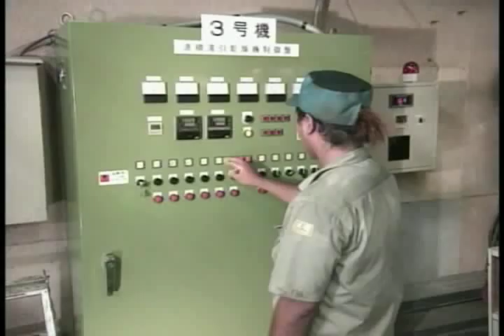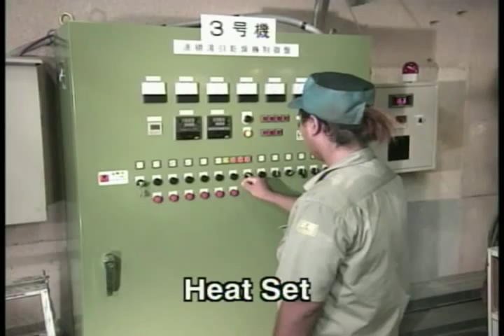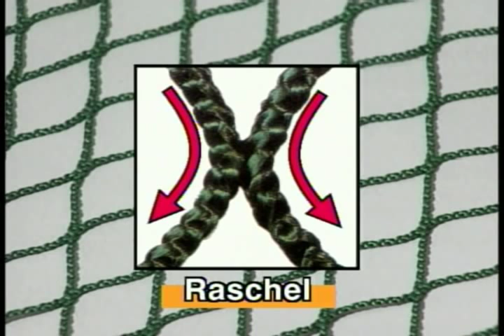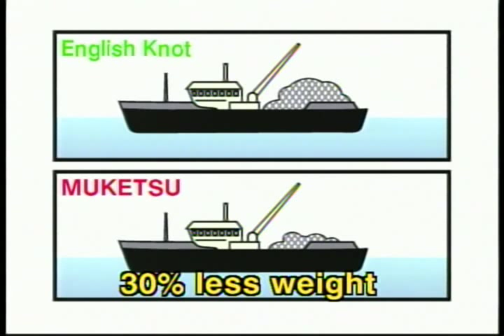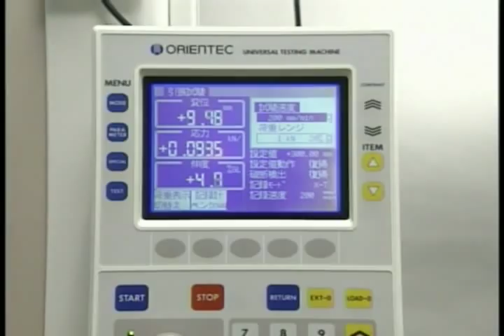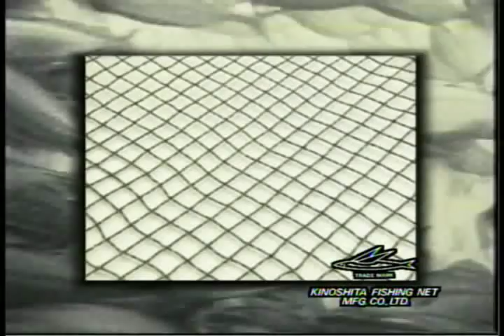Kinoshita Promotion Video